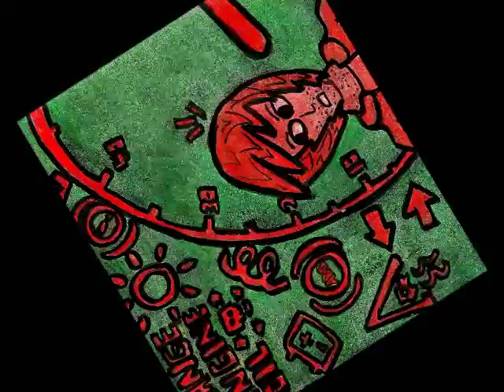4:33 AM: Running Shoes (Song by Roger Waters; Art by Alex Hinders)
I'm a huge Roger Waters fan, and I've been doing a series of drawings inspired by his classic album "The Pros and Cons of Hitchhiking." All rights to the song itself belong to Roger Waters and his label/lawyers. (Here's hoping they recognize this as project of love and leave it be!)

If you'd like to see other artwork from me, please check out my personal gallery

--Alex Hinders

Song lyrics:

4:33 AM: Running Shoes,
Roger Waters

So I stood by the roadside
The soles of my running shoes gripping the tarmac
Like gunmetal magnets
Fixed on the front of her Fassbinder face
Was the kind of a smile
That only a rather dull child could have drawn
While attempting a graveyard in the moonlight
But she was impressed
You could see that she thought I looked fine
And when she turned sweeter
The reason (between you and me) was
She'd just seen my green Lamborghini

So we went for a spin in the country
To feel the wind in our hair
To feel the power of my engine
To feel the thrill of desire

And then in the trees I heard a twig snap
Warning lights flashed on my map